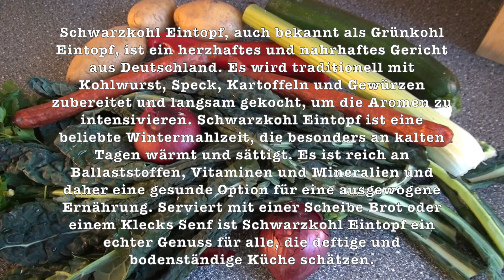Schwarzkohl Eintopf Hausmannskost Deftiger Genuss für evtl. kommende kalte Tage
Deftiger Genuss - Schwarzkohl Eintopf  evtl. für noch kommende kalte Tage einfach lecker

Zutaten:
Schwarzkohl
Stauden Sellerie
Kartoffeln
Zuccini
Rote Zwiebel
Spitzpaprika
Berliner Knacker
Gewürze:
Brühe / Wasser
Salz
Pfeffer
Kreuzkümmel
Thymian
Galgant
Ysop
wer hat Liebstöckel
bis hierhin Vegetarisch
etwas deftiger wird es mit Berliner Knackern

gesunde und vielseitige Rezept Videos und mehr, Viel Spaß //
healthy and versatile recipe videos and more, Have fun

*Meine lieben Freunde, Freundinen und YouTube Community Gemeinde.
Bitte 😔🙏 vergesst nicht, das Video zu liken, wen es Ihnen gefallen haben sollte um den Kanal zu verbessern, voranzubringen, zu verbreiten und zu unterstützen. Danke
Ihr Feedback in den Kommentaren zu schreiben, ich liebe es, es ist das Salz in der Suppe für einen Creator, zumindest für mich und teilen Sie das Video mit deinen / Ihren Freunden, damit der Kanal mit dir und deinen Freunden wächst und wächst 🙏 und vergiss nicht, den Kanal evtl. zu abonnieren 🔔.
►Bitte die 🛎🛎Glocke rechts oben anklicken.. & aktivieren ..
Vielen Dank; Ich freu mich und es kostet Euch auch nix...
Euer Tom.

 👉👇Tom´s  "Social Networks" 👉👇
INSTAGRAM Privat

🇩🇪= 🇺🇸& 🇬🇧 👇👇 translate
Hearty treat - black cabbage stew possibly simply delicious for cold days to come

Ingredients
black cabbage
Celery stalks
Potatoes
Red onion
Pointed pepper
Berliner Knacker

►Please click the 🛎🛎 bell top right .. do not forget & activate .. thank you.  I'm glad and it costs you nothing ...
Your Tom.

* Sony Kamera  DSC HX - 50
* Canon Legria mini
* Schnittprogramm:  iMovie Appel
* Ton: MCU - 01c